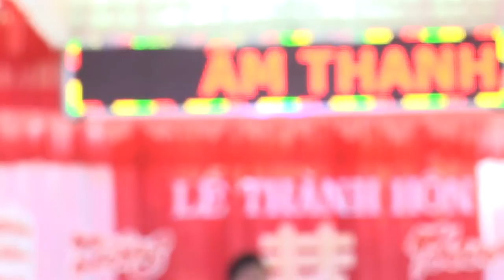Có Nhau Trọn Đời - Minh Nguyệt Singer - (Áo Cưới SangStudio - Ngã Tư Xuân Mỹ - Nghi Xuân)